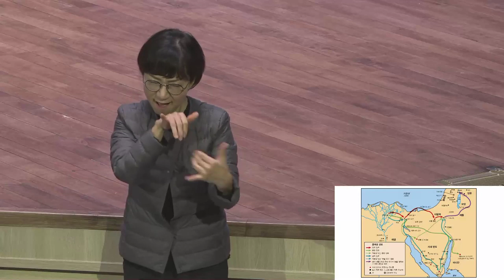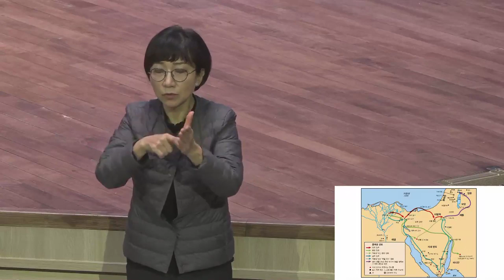[수어 금요예배] 구름 기둥과 불 기둥!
수어 금요예배
출애굽기 13:17-22
구름 기둥과 불 기둥!
정은주목사